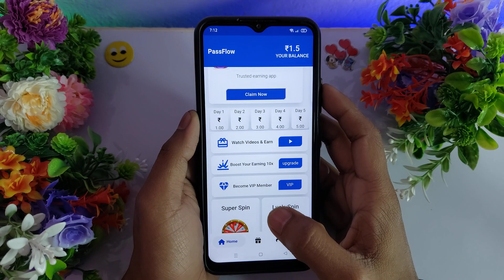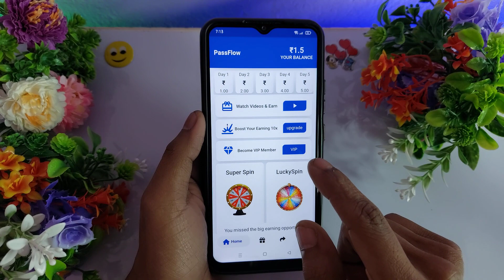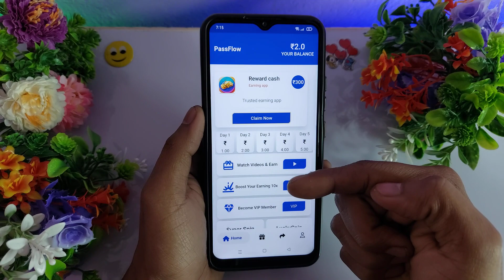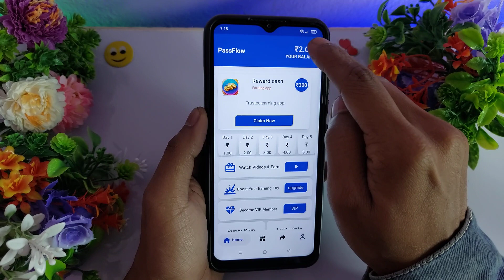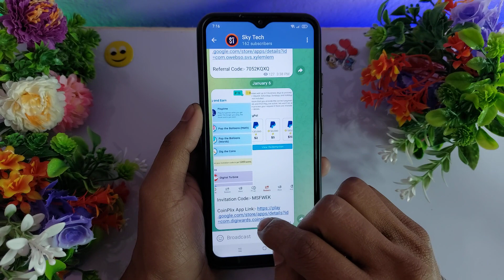PassFlow App Se Paise Kaise Kamaye - PassFlow App Real or Fake - PassFlow App Withdrawal - PassFlow